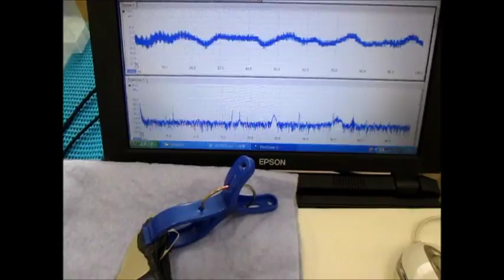超音波の利用技術（超音波の相互作用） ultrasonic-labo